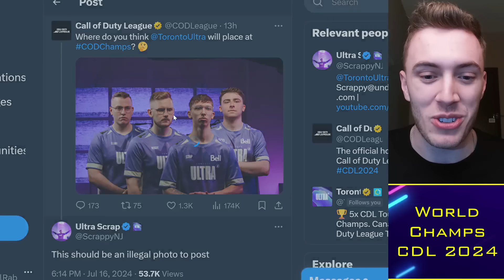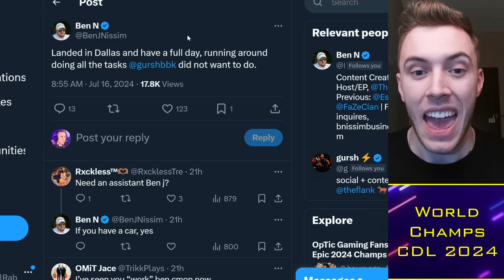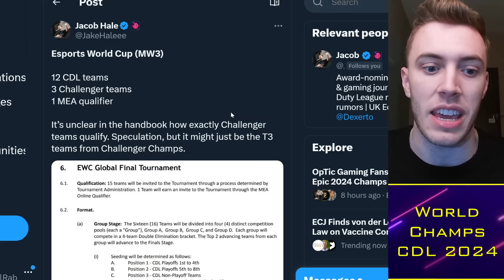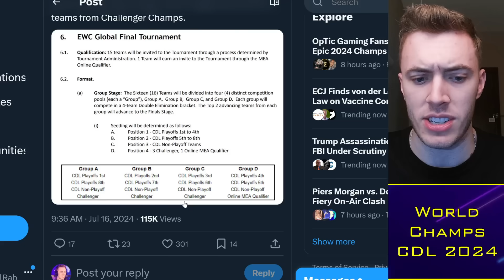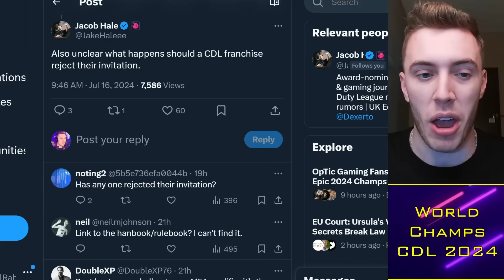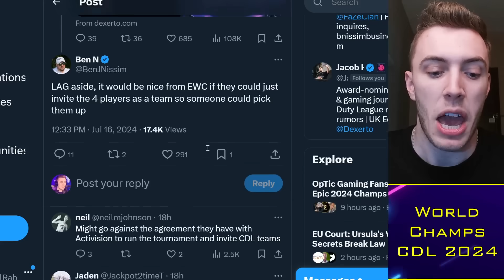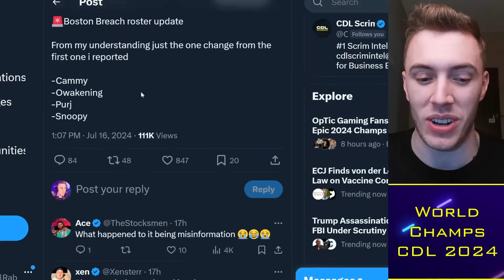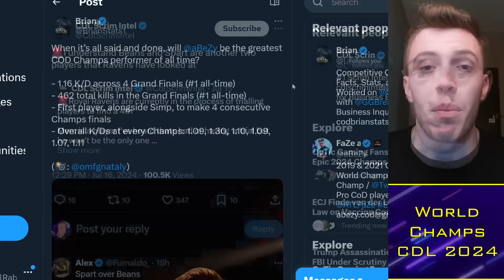Roster CHAOS as Boston & Minnesota LEAKED, Scrappy vs Zinni🦒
00:00 Alright guys
00:30 CDL Champs
02:30 EWC Drama
08:00 Roster Drama

TacticalRab, Tactical Rab, CoD Esports News, CDL Competitive, Roster CHAOS as Boston & Minnesota LEAKED, Scrappy vs Zinni🦒

CDL 2024 Teams:
Atlanta FaZe: aBeZy / Simp / Cellium / Drazah ✅
New York Subliners: Kismet / HyDra / Sib / Skyz ✅
OpTic Texas: Shotzzy / Dashy / Pred / Kenny ✅
Toronto Ultra: CleanX / Envoy / Scrappy / Insight ✅
Boston Breach: Snoopy / Beans / Priestahh / Pentagrxm✅
Miami Heretics: Vikul / MettalZ / ReeaL / Lucky / (ErikBooM) ✅
LA Thieves: Nastie / JoeDeceives / Ghosty / Kremp / (Afro)✅
Seattle Surge: Huke / Abuzah / Breszy / 04 / (Rambo) ✅
Minnesota Rokkr: Accuracy / Gunless / Standy / Lynz ✅
LA Guerrillas: Diamondcon / Flames / Estreal / Fame / (Assault) ✅
Vegas Legion: Attach / Asim / Gio / Nero ✅
London Royal Ravens: Clayster / FeLony / Gwinn / TJHaLy✅